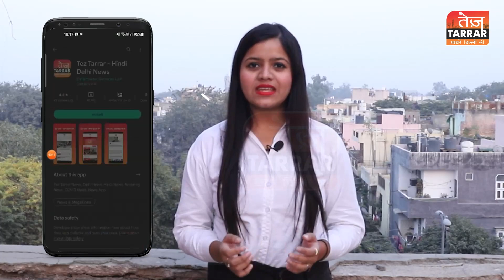हिंदू राव अस्पताल ने भेजी थी प्लास्टिक से भरी बच्ची की बॉडी, परिवार ने करवाया LIVE पोस्टमार्टम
हिन्दू राव हॉस्पिटल ने घर वालों को भेजी प्लास्टिक से भरी बच्ची की बॉडी, जानिए पूरा मामला

Reported By : Aanchal Mittal
Cameraman : Jagjeet Singh
Edited By : Sandhya